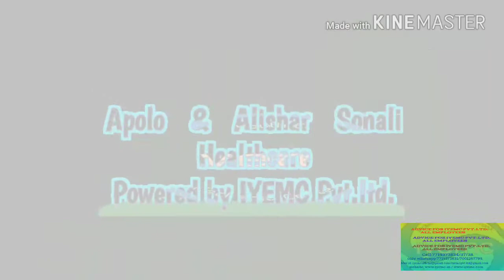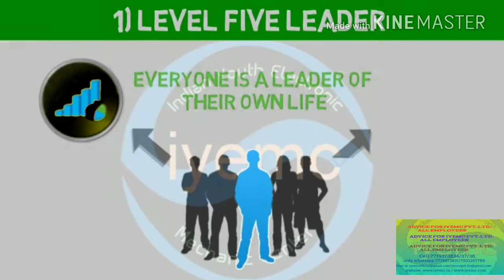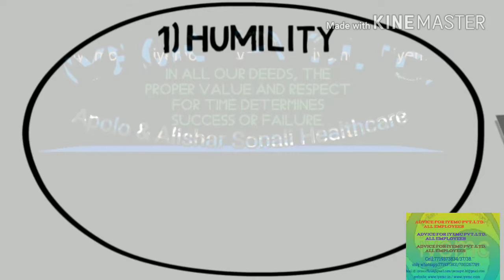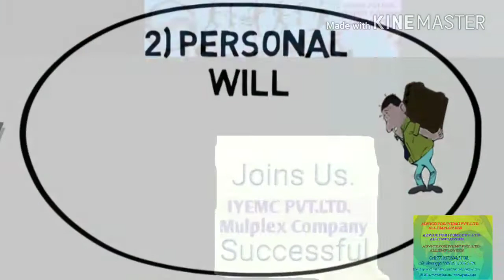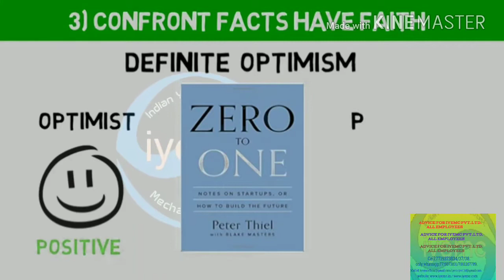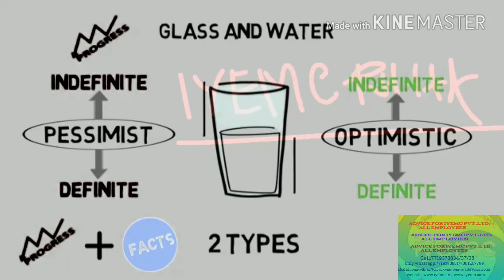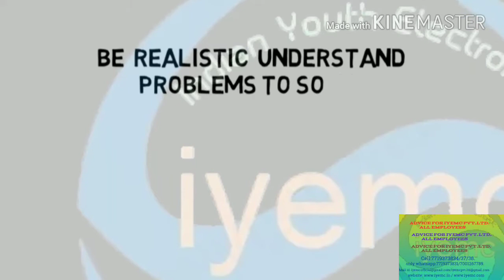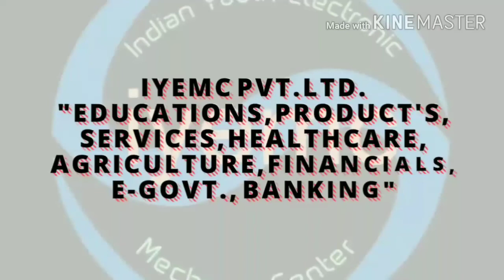Highly Effective Business/working & Job Success Tips for Entrepreneurs by IYEMC Pvt.ltd.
Life Success business or Corporate job and Working Tips
8 Highly Effective Business/working  Success Tips for Entrepreneurs
Keep the big vision in sight. A big vision will take you far. ...
Fuel your vision with perseverance. ...
3. Make a plan, but be flexible. ...
Embrace your expertise. ...
Don't reinvent the wheel. ...
Don't burn out. ...
Leverage everything. ...
Keep your sense of humor.
Asaduzzaman Managing Director of iyemc pvt.ltd.